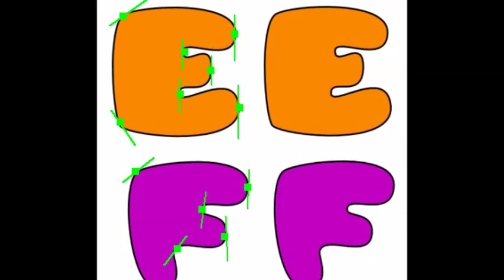Wie zeichnet Blase Letters - Deutsch